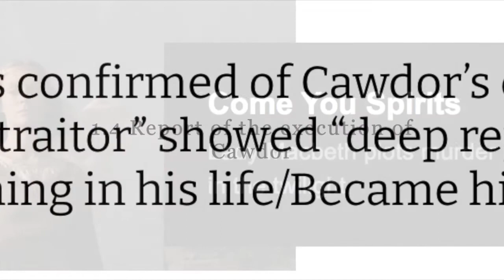Macbeth Act One -- Ten Key Quotes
Act One introduces most of the central themes & characters in Macbeth. These short quotes help students to navigate their way into the play.

The audio is mostly from the 1971 Polanski film - still perhaps the most compelling version available -The quotes are in chronological order, starting with  the witches and culminating with the decision taken in Scene VII.

A worksheet for this video, presentations and other learning materials for all seven scenes in Act One are available
Ideal for classroom use.